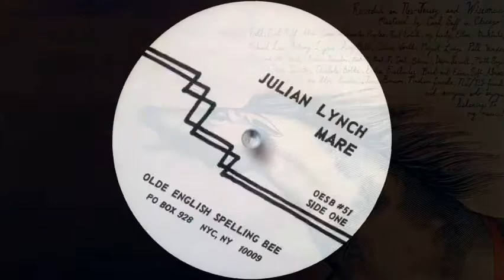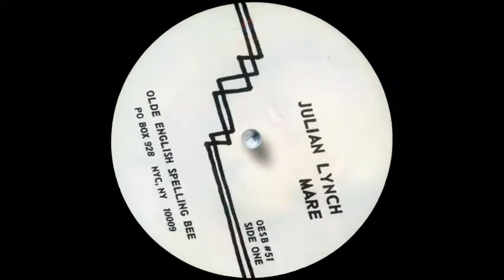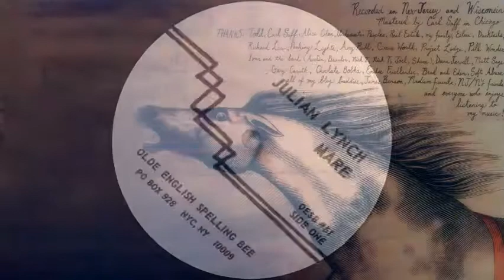JULIAN LYNCH - Stomper / Interlude.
JULIAN LYNCH - MARE LP 2010